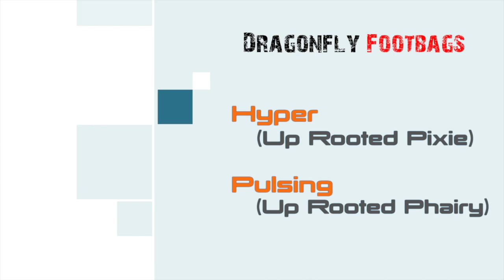iPhone 5s vs. GoPro Hero3 - Hyper and Pulse Sets - Footbag Freestyle in Slow Motion - Head to head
In this video I give examples of iPhone 5s vs. GoProHero3 while I showcase a new trick that I call Pulse. Music by Matt Cross, "Sweetest Little Feeling Mix." Technically it is an Up-Rooted Phairy set to DLO and Osis.  Many examples of Hyper also.  Shot on day 2474 in a row shredding.  Tons of slomo slow-motion footage, side-by-side comparisons of the newest gopro and the latest iphone 5s.   Hacky Sack